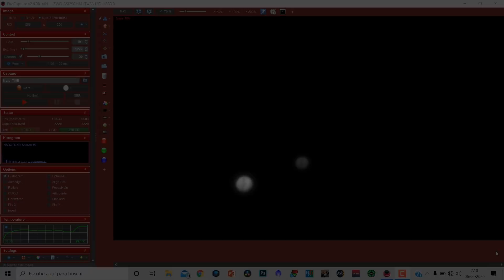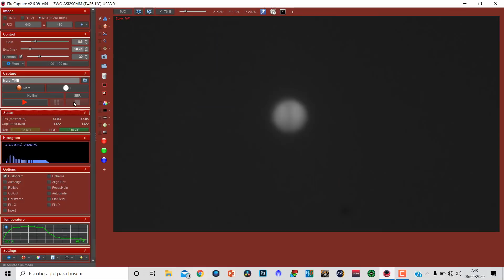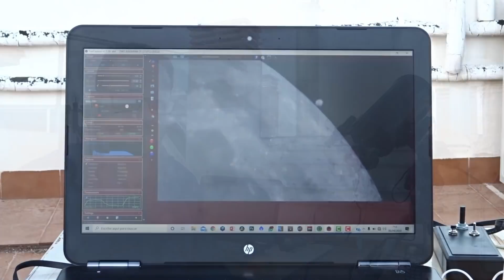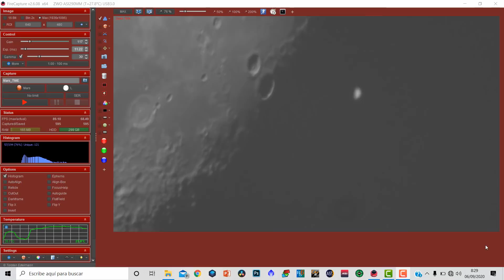Así se ESCONDIÓ MARTE detrás de la LUNA 😮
Una ocultación planetaria es un fenómeno astronómico por el cual uno de los planetas de nuestro sistema solar queda oculto detrás de nuestro satélite, la luna. Las ocultaciones son fenómenos raros, efímeros y solo visibles en una delgada franja de la Tierra y por cuestión de minutos. Si somos los afortunados habitantes de esa delgada franja de visibilidad y disponemos del equipo necesario para presenciarlo disfrutaremos de uno de los eventos astronómicos más impresionantes que podemos presenciar. El pasado 6 de septiembre de 2020 tuvimos la increíble oportunidad de presenciar una ocultación del planeta Marte, y aquí lo traemos para compartirlo con todos vosotros.

¿Te quieres iniciar en ASTRONOMÍA y ASTROFOTOGRAFÍA o quieres ampliar tu equipo?